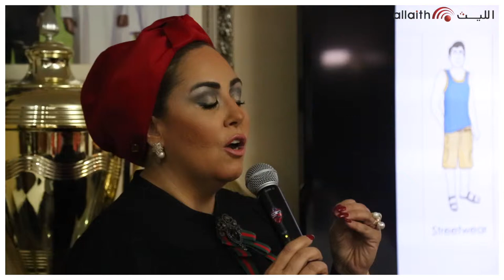دورة تدريبية لفريق الأهلي من تأطير الإعلامي الكابتن لطفي الزعبي و الإعلامية سالي الأسعد